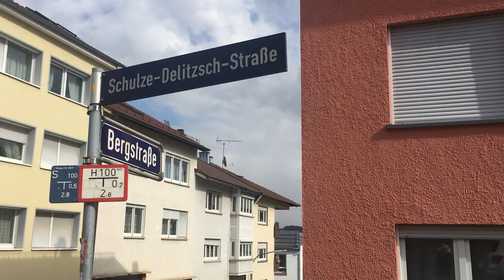Pforzheims Geschichte sehen lernen 109) - in Corona-Zeiten: Zwei Seiten der Schulze-Delitzsch-Straße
Liebe Pforzheimer und Pforzheimerinnen,
liebe Freunde dieses Vlogs in Nah und Fern,

dieses Video über die zwei Seiten (auch Enden) der Schulze-Delitzsch-Straße am Weiherberg ist gewissermaßen eine "Auftragsarbeit". Im Sommer letzten Jahres machte ich einen Film über die Genossenschaftsstraße (Video Nr. 96) auf diesem Pforzheim-Vlog)... und bekam folgenden Kommentar: "Und könnten Sie mal bitte die ganze Schulze-Delitzsch-Straße filmen? Ich wohnte da als kleines Kind (bis zum 8. LJ), jetzt wohne ich leider schon seit vielen, vielen Jahren im Ausland..."
Und hier ist er nun mit einem freundlichen Gruß an "Okime", wo immer Sie leben, aus Pforzheim. Und bitte entschuldigen Sie, dass sie etwas warten mussten.

Die Schulze-Delitzsch-Straße ist benannt nach Hermann Schulze-Delitzsch (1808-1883) einem aus dem Ort Delitzsch in Sachsen stammenden, später im Berlin lebenden Sozialreformer, Juristen und Politiker, der zu den Vordenkern und Gründern des deutschen Genossenschaftswesens zählt. Der Pforzheimer Weiherberg wurde zu einem Teil durch Genossenschaften bebaut (vgl. den oben genannten Film zur Genossenschaftsstraße). Daher nimmt es kein Wunder, dass die Pforzheimer Stadtoberen im Jahr 1900 ihm einen Straßennamen widmeten.

Gebaut wurden die erhaltenen alten Häuser (hohe Hausnummern ab Nr. 43), die den Luftangriff am 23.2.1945 überstanden in den Jahren zwischen 1900 und 1910 (Nr. 43) für verschiedene Bauherren und zwar die Nummern 45 bis 53 durch den Pforzheimer Architekten Christian Hering, der im Falle der 47 auch sein eigener Bauherr war. Auch andere Architekten kamen zum Zuge wie zum Beispiel beim Doppelhaus Nr. 44 und 46 der stadtbekannte Architekt Theodor Preckel sen. Bemerkenswert sind die erhaltenen Vorgärten mit alten Zäunen, zahlreiche Details wie originale Jugendstiltüren. Verschiedene historistische Stile wurden, zeittypisch, zitiert, so finden sich Anklänge an die Renaissance, den Spätbarock, den Frühklassizismus und an den Heimatstil mit seinen Fachwerkgiebeln. Einige Häuser wurden denkmalgerecht saniert, was vor allem bei den Fenstergliederungen auffällt.

Der Teil mit den niederen Nummern wurde beim großen Luftangriff bis auf die Grundmauern zerstört, die gelegentlich zum Wiederaufbau in den 1950er und 1960er Jahren benutzt wurden. Auch spätere Wohnbebauungsverdichtungen finden sich hier sowie hangabwärts weite Panorama-Blicke auf die Stadt.

Der Dreh hatte für mich noch etwas Überraschendes auf Lager, durch ein Gespräch "über den Zaun" kam ich in Kontakt mit dem "Kulturverein Schulze e.V.", der seit einigen Jahren im Erdgeschoss des Hauses Nr. 44 einen Raum für Veranstaltungen bereit hält, in dem Kleinkunst, Musik, Lesungen eine Heimat finden. Ein tolles Projekt, mit viel Engagement der Ehrenamtlichen (von denen keiner Schulze heißt).

In diesem Sinne, Ihnen allen möglichst gute Tage in Nah und Fern.

Olaf Schulze